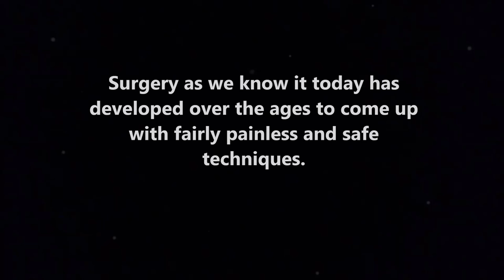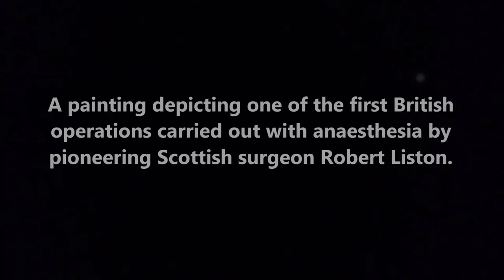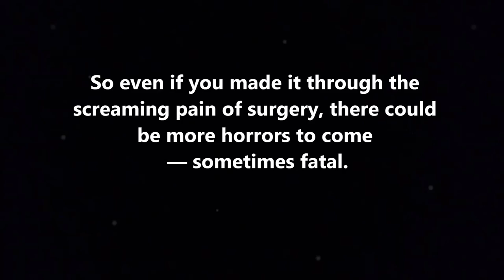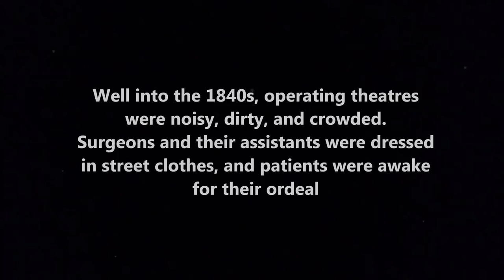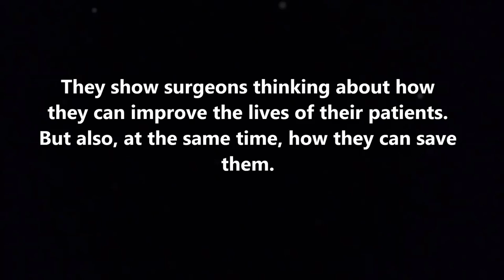Medical Illustrations Photos That Reveal The Horror Of Surgery In The Victorian Era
Surgery as we know it today has developed over the ages to come up with fairly painless and safe techniques that we have today. But look back a little into the past, and you'll begin to see surgery in a whole new light, a horrific color. The horrific procedures that existed during the Victorian Era.